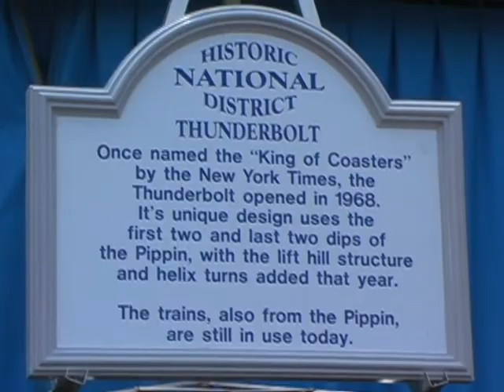Kennywood KennyKon, 2008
ACE day at Kennywood with the Thunderbolt's 40th birthday!